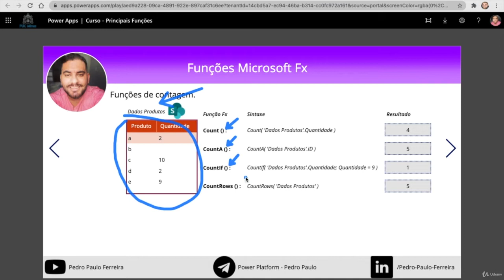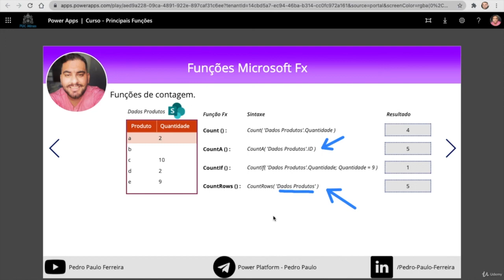[ POWER APPS CURSO COMPLETO ] 9 - Funções de Contagem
Olá, eu sou o Pedro e seja bem-vindo ao curso de introdução ao Power Apps e à linguagem de programação Power Fx! Nesta aula, vamos aprender a trabalhar com as funções de contagem: Count, CountA, CountIf e CountRows. Vamos explorar como essas funções diferem e como utilizá-las em suas tabelas no SharePoint.

Curso
↳ Power Automate Elite

0:00 - Introdução ao curso
0:10 - Apresentação das funções de contagem
0:30 - Importação da lista de produtos no SharePoint
1:00 - Explicação da função Count
2:00 - Explicação da função CountA
3:00 - Explicação da função CountIf
4:00 - Explicação da função CountRows
5:00 - Conclusão e próximos passos